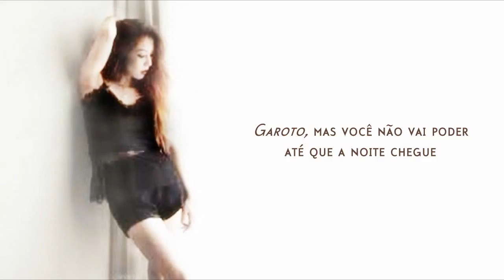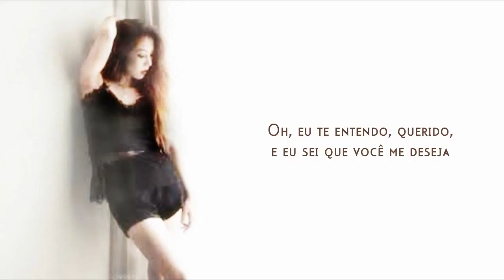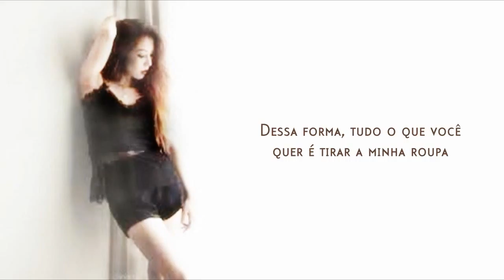BoA - Dress off (Legendado PT-BR)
MÚSICAS DO ALBUM ''US''
I Did It For Love
EM BREVE!

Eat You Up
EM BREVE!

Hypnotic Dancefloor
EM BREVE!